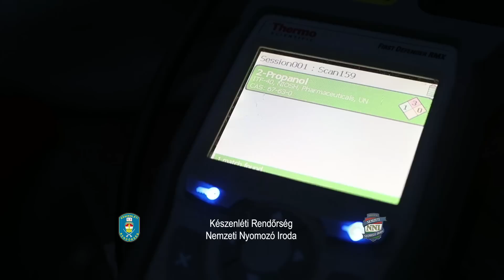Kábítószerlabort számoltak fel Budapesten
Ötvenmillió forint értékű amfetamin feketepiacra kerülését akadályozták meg a Készenléti Rendőrség Nemzeti Nyomozó Iroda munkatársai.